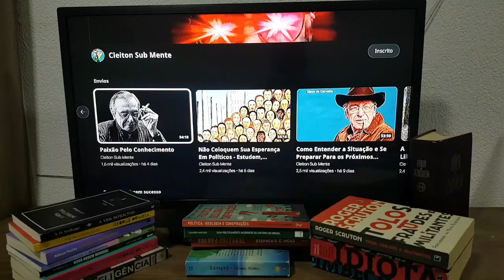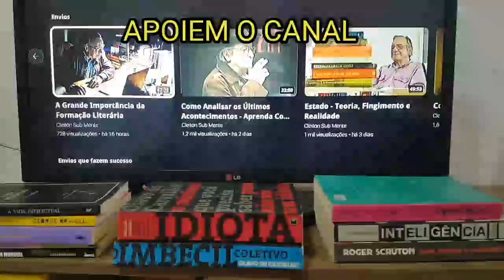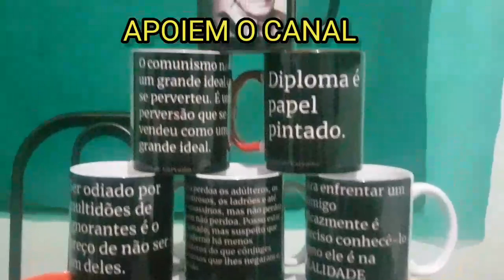Você Sabe Que Não Sabe?